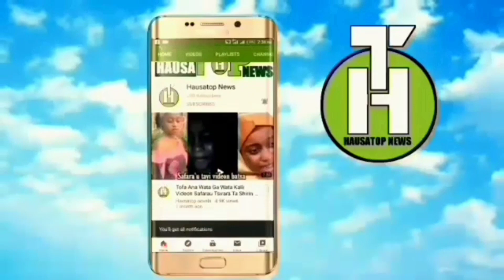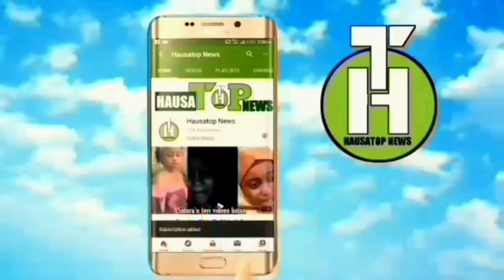Tirkashi Kalli videon daya daga cikin yan matan zamfara 30000 da boko haram ta kama#3SP TV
Abubakar shekau wallahi yanzu muka fara diban yan matan makarantar boarding school#boko haram#kundin shahara#Hausa#Arewa